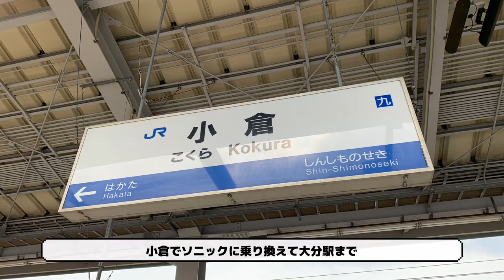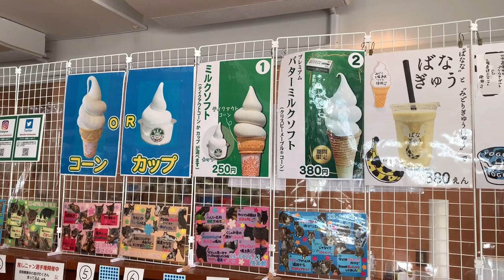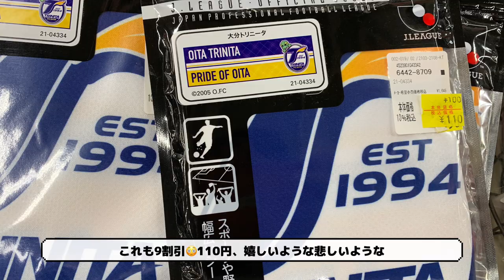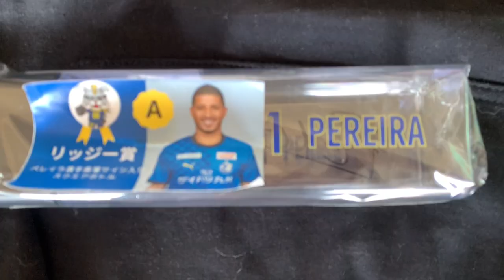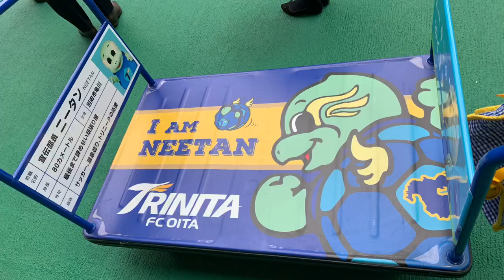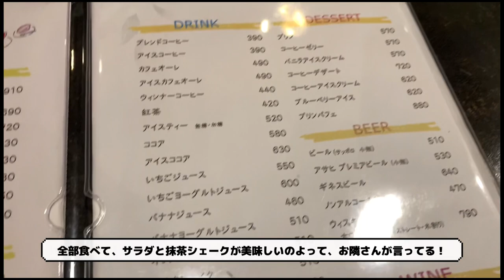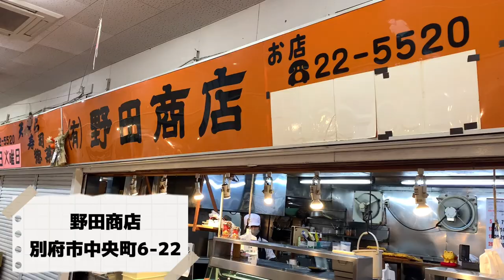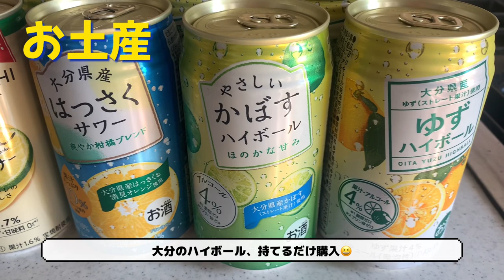【大分トリニータ】ホーム開幕戦/大分サポホーム遠征記/ニータン/東京ヴェルディ戦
大分トリニータホーム開幕戦に行ってきました。1泊3日の新幹線のツアーで、初日は実家に2日目は別府に泊まりました。
15000人を超える観客で勝つことが出来ました☆☆☆
サッカー観戦の様子や、グルメなどを紹介しています。

ごめんなさい(›人‹;)
東京ヴェルディ戦でした。動画の中に1箇所vs栃木と記載してしまいました(間違いです)